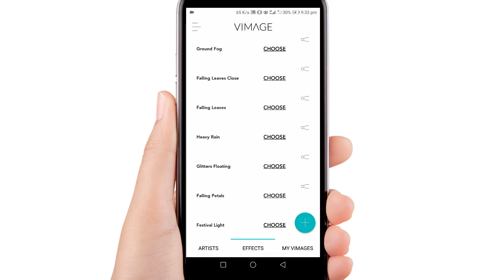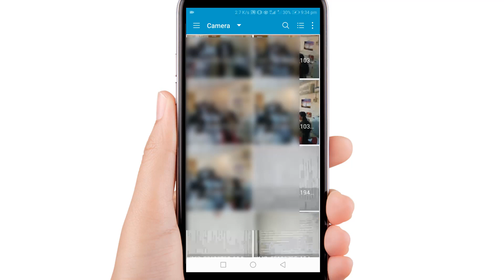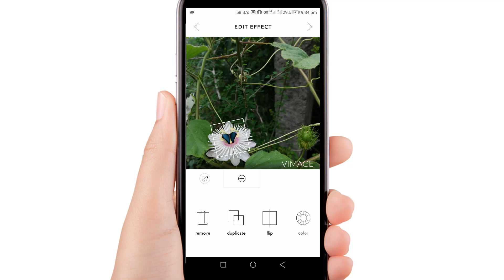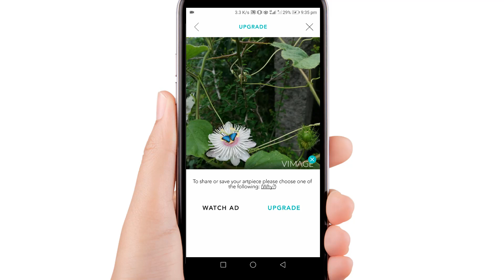Best and Unique Android App - You Must Try [Tamil]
Best and Unique Android App - You Must Try.

In this video you will one cool app that make you photo to best cimatograph, and it has lots of features and effects.

வணக்கம் நண்பர்களே. !

இந்த channel-லில்

►Android
►Windows
►Wordpress
►Online Earnings

நன்றி தமிழா.